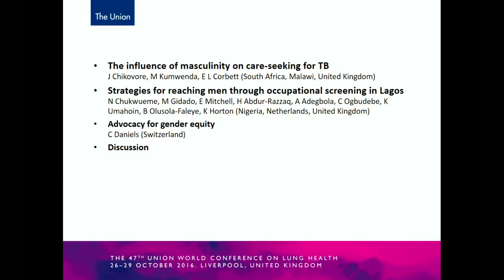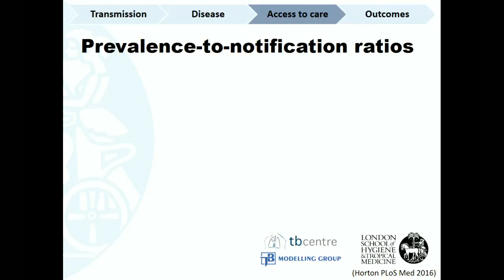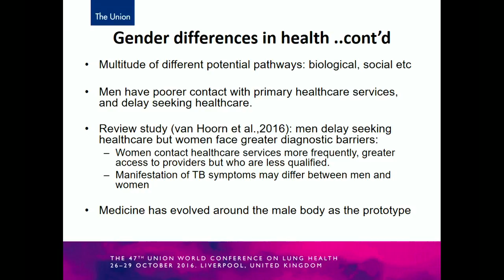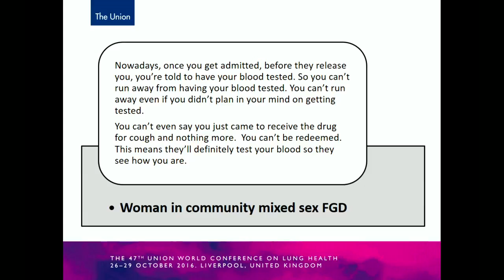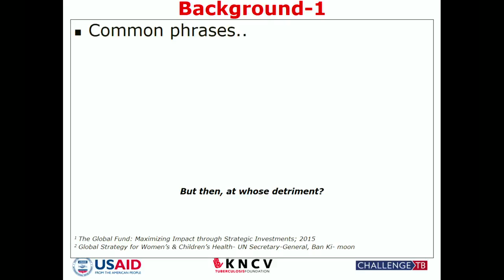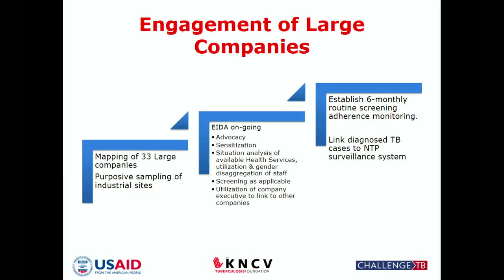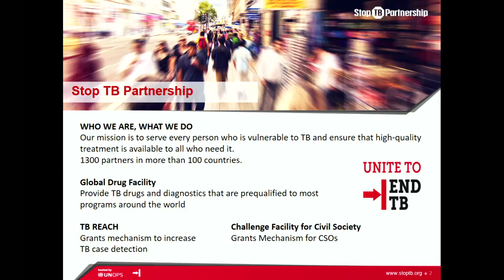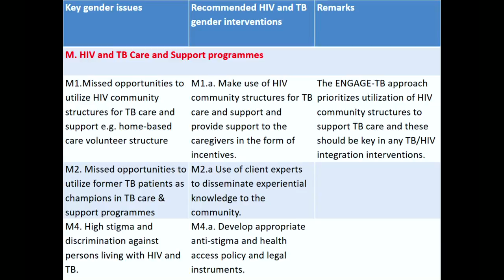The Union 2016 - Symposium 33. - Friday 28 October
The growing gender gap in TB: a consequence of resistance to recognising men’s vulnerability in TB diagnosis and care?